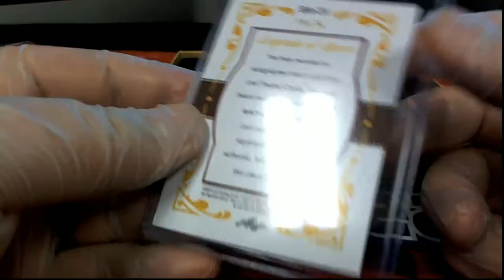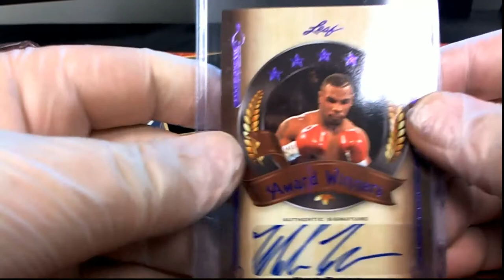2011 Leaf Legends of Sport ID 11LEGENDSPORT105 FOR JOE R